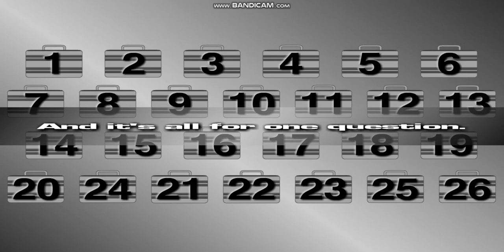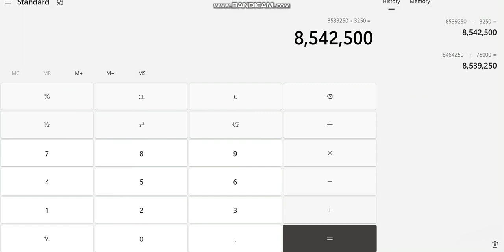Deal Or No Deal, Online Game - Game 27 - $7,000,000 Game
First $1,000,000 heartbreaker (-$783,000), luckily it was not the top prize.